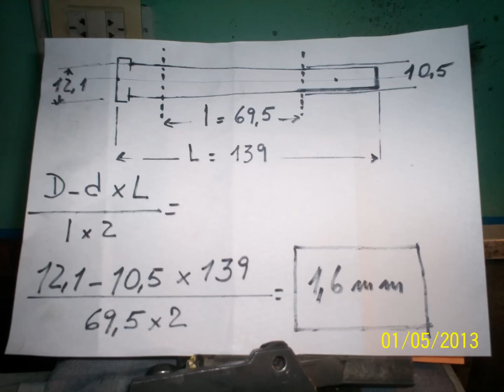Torneado eje conico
La pieza se monta entre puntas
El desplazamiento de la contra punta se obtiene de la siguiente formula

D - d x L
= desplazamiento en mm.
l x 2

Donde:
D = Diamtro mayor del cono
d = Diametro menor del cono
L = Largo total de la pieza
l = largo del cono

La contra punta se desplaza hacia el porta herramientas.